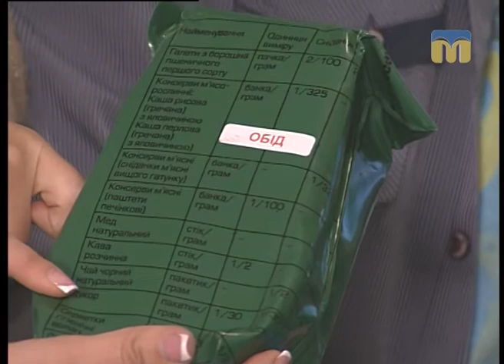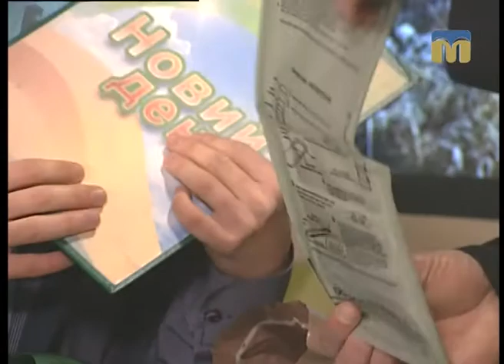Новий день. День сухопутних військ України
Гість студії - Сергій Василенко, заступник завідувача кафедри військової підготовки.
Ведучі: Тетяна Курочкіна, Сергій Ігнатенко.